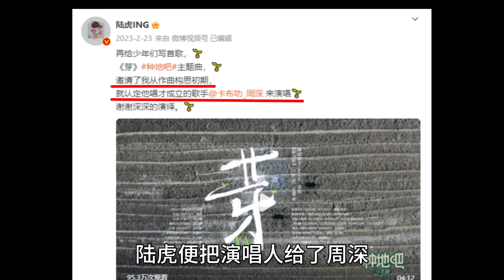周深和再就业男团怎么认识的？跟陆虎相识于微，跟张远这绝对是黑历史#周深#陈楚生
什么叫流水的cp 铁打的周深
前段时间还在看陈楚生和周深
这两天就刷到了周深和再就业男团的视频
咱就是说 深深在娱乐圈的人缘也太好了吧
这跟再就业男团是怎么认识的嘞？